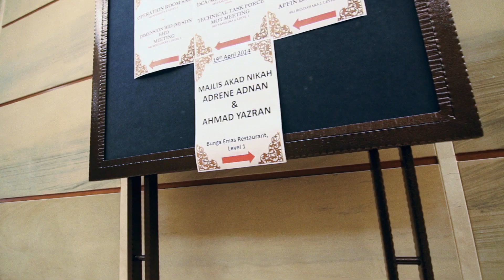Majlis Pernikahan Adrene & Yazran (Next Day Edit)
Royal Chulan, KKL